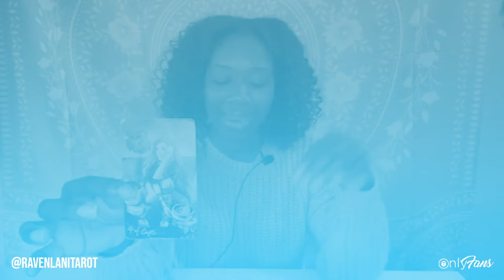Hear what Raven Lani thinks of OnlyFans | Tarot Card Reader & Spiritual Life Coach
It’s written in the stars as tarot card reader and life coach Raven Lani shares her thoughts on her OnlyFans experience 🔮

She loves the supportive environment and ability to reach and build a new audience!

Raven gives OnlyFans a 15/10, so come join her and find out why at: ravenlanitarot